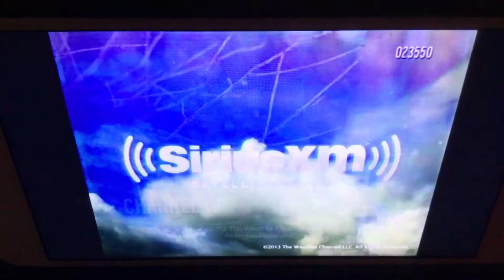The Weather Channel Station ID (Jan 2013)